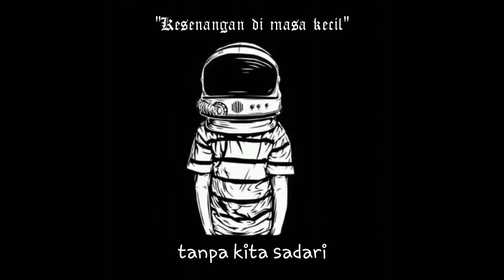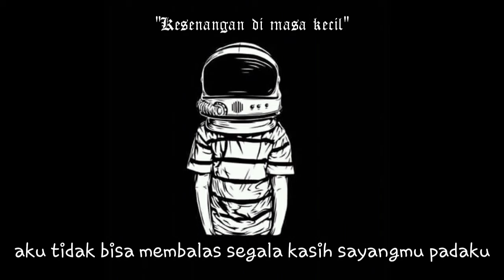StoryWa kata-kata singkat menyentuh hati #1